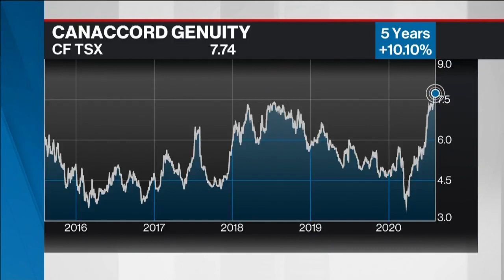Canaccord posts record revenue 'despite what’s going on around us': CEO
Dan Daviau, president and CEO of Canaccord Genuity joins BNN Bloomberg to discuss his company's latest earnings which revealed record revenue amid the COVID-19 pandemic. He credits a surge in mining activity and a rise in trading volume for the success.